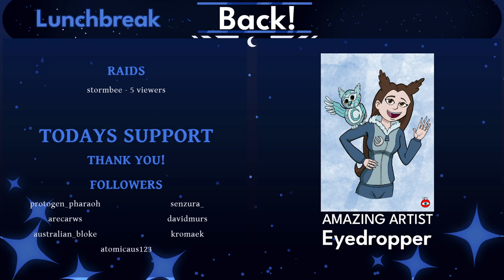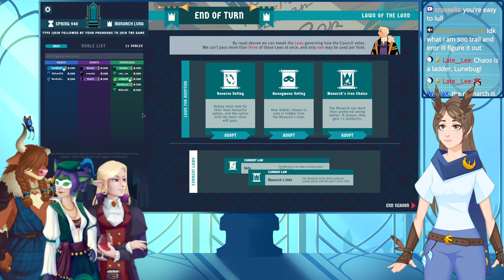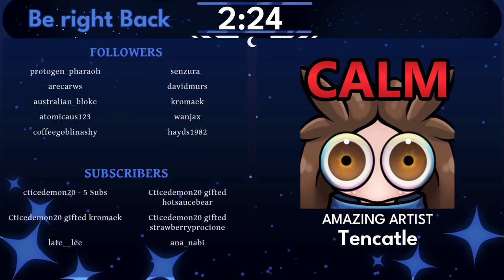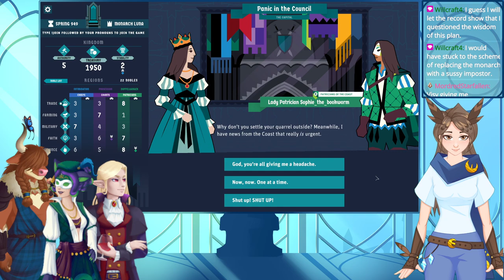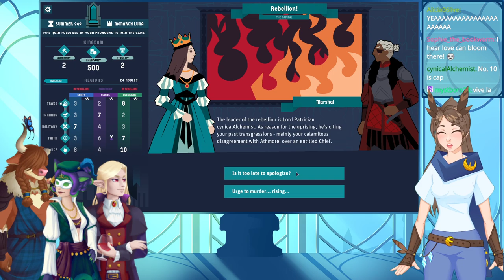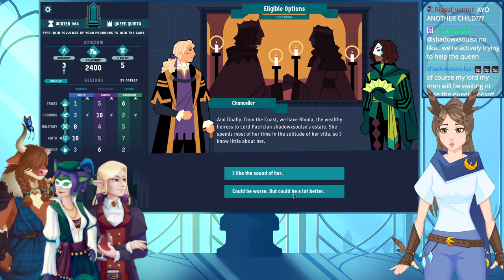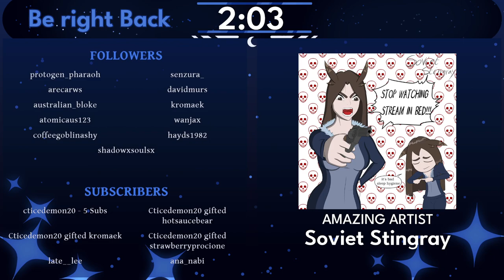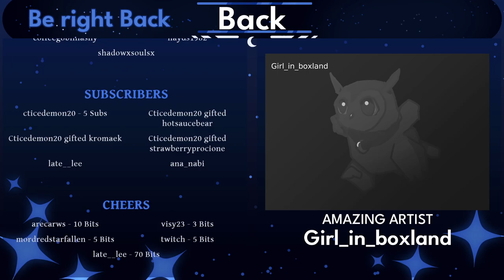Can I marry her?? | King of the Castle Birthday #2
We continue our yearly tradition of playing King of the Castle for my birthday. Once again I am joined by my good friends as they try dethrone them and I try stay alive. I find myself a new pirate girlfriend. No, better yet. An outlaw girlfriend. Can I manage to save her from her Kirth homelands?